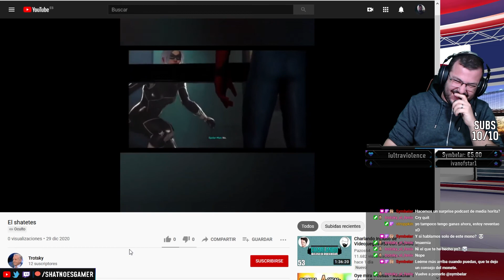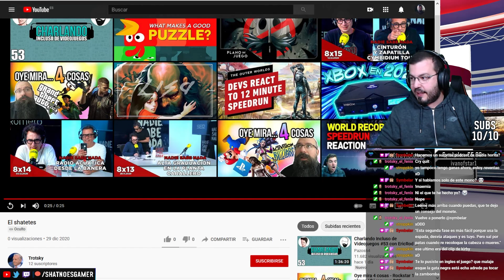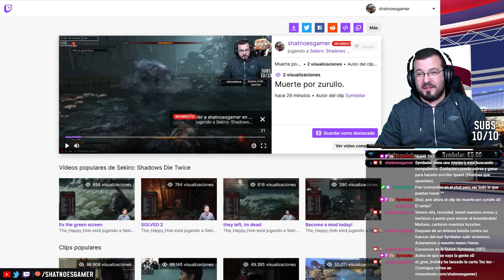Sekiro Shadows Die Twice 10 (Directo)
Directo íntegro grabado el 29/12/20 en Twitch.

Desde estos enlaces, recibiré parte de los ingresos que se generen con las compras, obviamente si lo haces estarás apoyando muchísimo mi contenido:

Podcast en iVoox y Spotify:
RSS Los Desvarios de Shat

Quede claro que salvo que se indique lo contrario, el video no está patrocinado, y el juego ha sido comprado por mi. En cualquier caso las opiniones y análisis de los juegos son 100% independientes siempre.